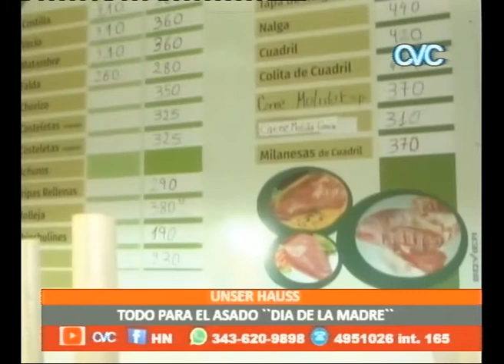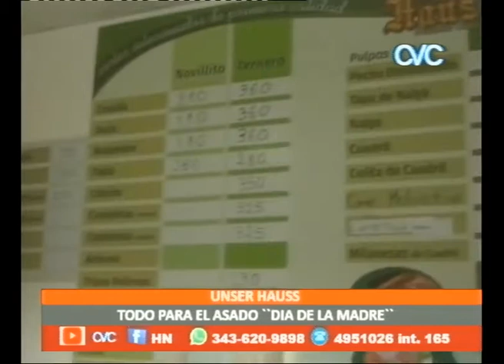EL ASADO PARA EL DIA DE LA MADRE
UNSER HAUSS